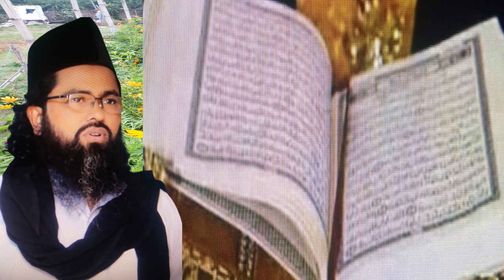শয়তান এক যায়গায় দাড়িয়ে বলবে সর্ব শক্তি মান আমি ,soytan ekti jaygay darie bole ami sorbo so